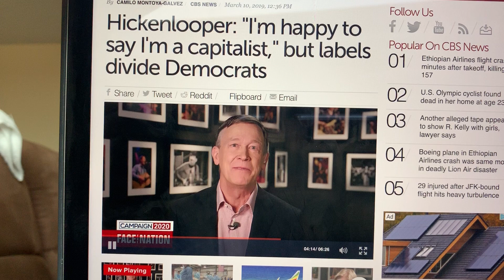Hickenlooper is a Capitalist ... took a while for him to admit it🙄